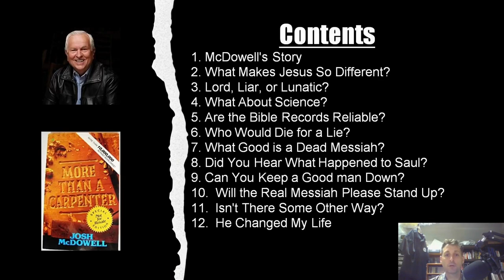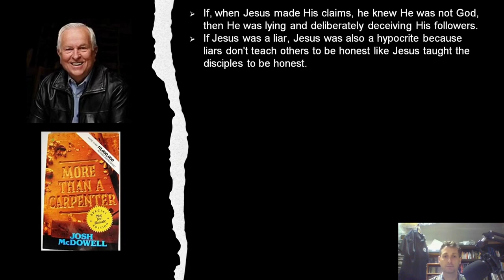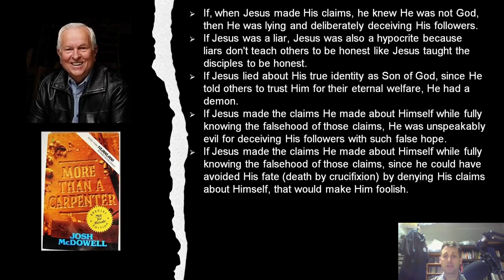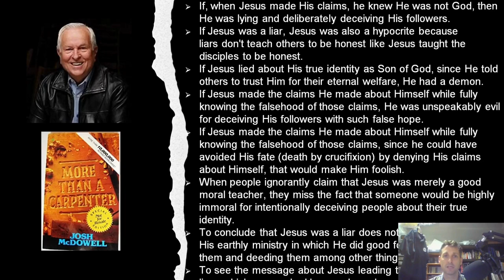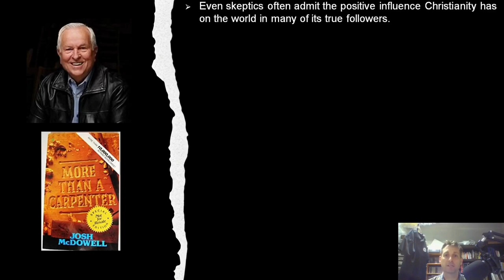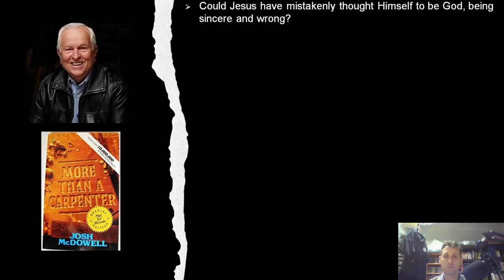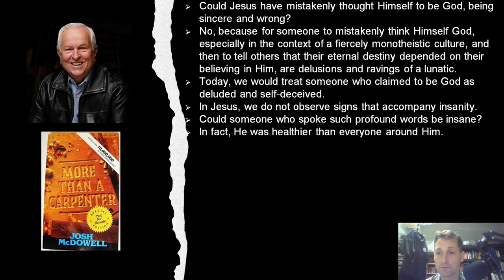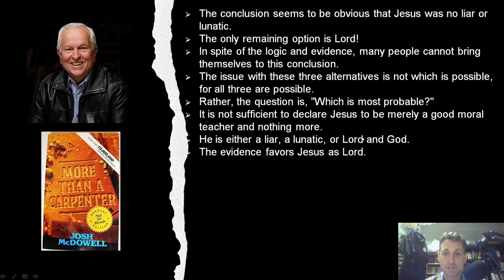More Than A Carpenter Chapter Three Liar, Lunatic, or Lord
It is not sufficient to consider Jesus as merely a good moral man or an exceptionally wise prophet.  He is either Liar, Lunatic, or Lord, according to C.S. Lewis.  If Jesus was not God, He was either a liar or a lunatic.  Liars don't teach other to be honest like Jesus taught His disciples to be honest.  Jesus would have had to be foolish if He knowingly could have avoided death by denying the claims about Himself and yet did not deny those claims.  If Jesus were a liar, that would have nullified His entire earthly ministry.  Even some skeptics, such as William Lecky, will admit the positive moral influence that Christianity has had.

It would be blasphemous or madness if Jesus were not God to call Jesus Lord.  Jesus could not have been merely mistaken about His identity.  His miracles demonstrate the veracity of His identity as do His profound words.

Is it most probable that Jesus is Liar, Lunatic, or Lord.  It is insufficient to call Jesus merely a good moral teacher.

Music: In The Light Of The Cold Sun by Orhan Yilmaz downloaded off Snampuse.

My goal is to be a blessing to the body of Christ and use the technology that He has made available to us at this time in redemptive history for His glory.

In addition, I have published a volume on the first thirty chapters of the book of Psalms.  If you are interested in more information about that Psalms commentary volume, the link to the commentary on the publisher's website (XULON PRESS) is here:

The book is available in other places as well., including Amazon, in both Paperback and Kindle formats:

Thank you for prayerfully considering supporting my ministry.